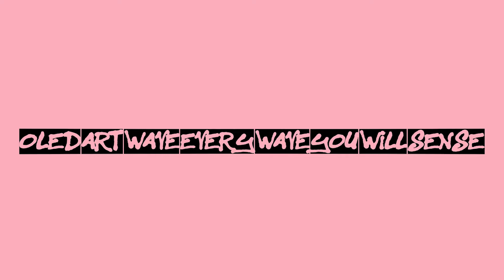OLED ART WAVE | 아티스트 인터뷰 (유신애) | OLED X Peaches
OLED ART WAVE: Every Wave You Will Sense
올레드 아트 웨이브: 우리의 모든 물결

OLED만이 가능한 완벽한 색 표현력을 기반으로
국내외 다양한 아티스트와의 협업을 시도하는
새로운 예술 프로젝트 올레드 아트 웨이브(OLED ART WAVE).

미국, 독일, 스위스 등 국제적으로 활동하고 유럽에서 가장
권위 있는 미술기관 런던의 서펜타인 갤러리에서
프로젝트를 진행한 유신애 작가는 올레드 아트 웨이브를 위해
'페트리코어' 작품을 제작해서 Peaches 도원의 분위기와 가장 일치하는 성격의 작품을 만들었습니다.

“ OLED와의 협업은 기존 작품 해상도의 임계치를 실험해 볼 수 있는 시도이면서, 이를 통해 관객에게 오감과 실감의 경험을 전달해 보는 기회라고 생각합니다. ” (by 유신애 작가)

[전시정보]
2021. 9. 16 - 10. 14
피치스 도원. 서울 성동구 연무장3길 9